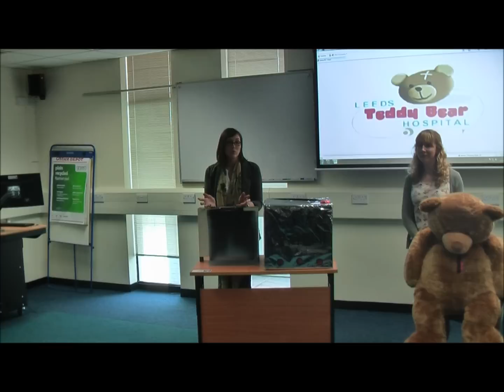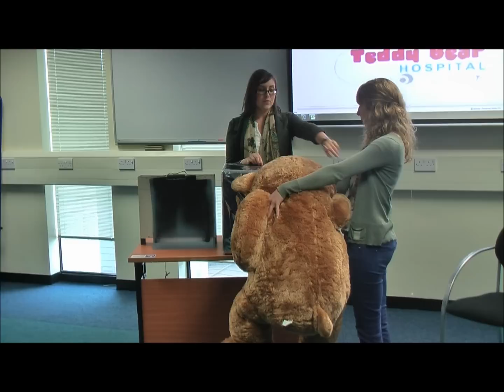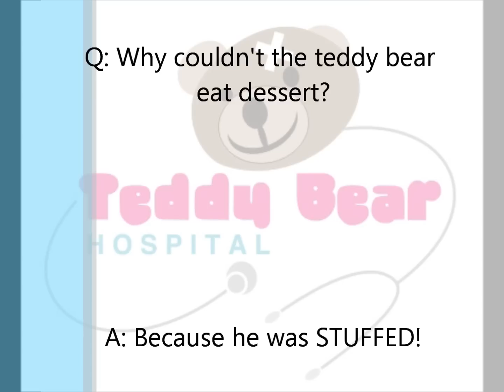Teddy Bear Hospital Leeds - X-ray Station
Teddy Bear Hospital (TBH) is a health project at medical schools across the country and runs in conjunction with the European Medical Students' Association. The project is aimed at young children between the ages of 5-7 years to help alleviate their concerns and anxieties about hospitals and doctors through fun activities and play.

A team of medical students have set up workshops at local schools addressing different topics, such as healthy eating, X-rays, basic First Aid, basic anatomy and introduction to the surgical theatre. We also aim to familiarise the children with doctors and hospital settings through role play and in the process eradicate any 'white coat anxiety'.

This is a great opportunity for medical students to further develop their communication skills with children.

All year groups are welcome!